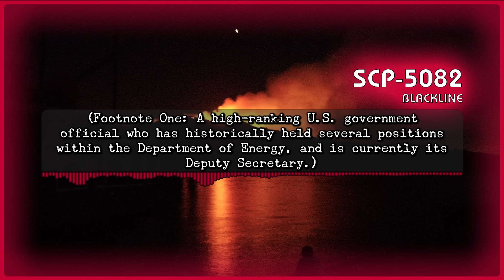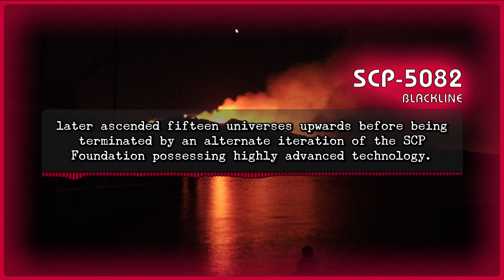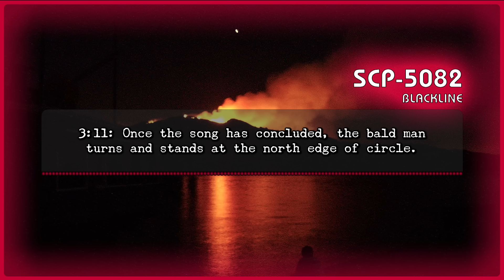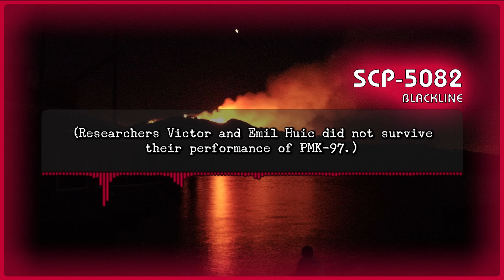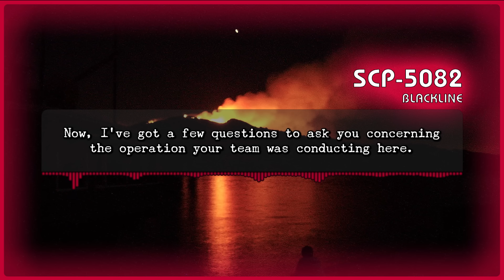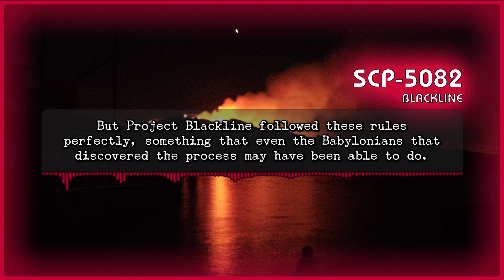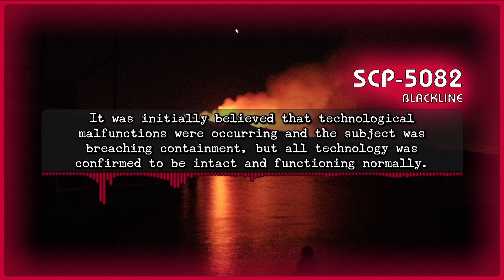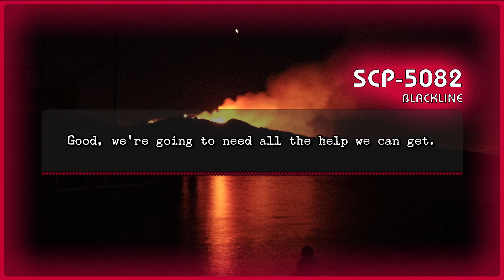SCP 5082 - Blackline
The most unbelievable thing is the government doing something perfectly.

Chapters:
0:00: File Access Specifications
0:46: Special Containment Procedures
1:58: Description
4:09: Known SCP-5082-A Instances
6:40: Addendum 5082.1
9:26: Addendum 5082.2
17:18: Addendum 5082.3
21:05: Addendum 5082.4
29:09: Addendum 5082.5
31:48: Addendum 5082.6